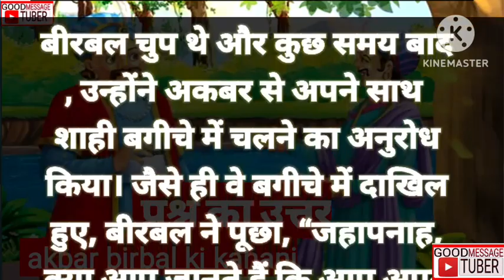प्रश्न का उत्तर. akbar birbal story new